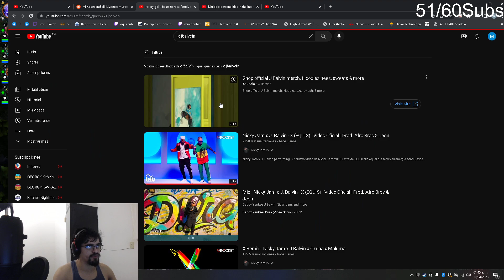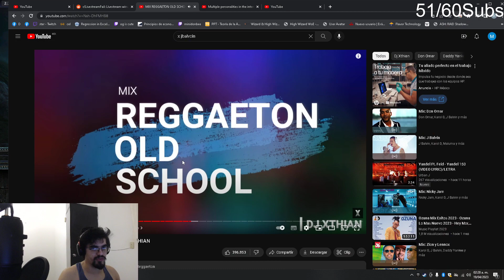This Game Was NUTS! Imagine Not Building Shrunken! [HoN] Project Kongor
@MiniDonbeE On Twitch, Tiktok, Instagram, Twitter And @MiniDonB on Kick.com